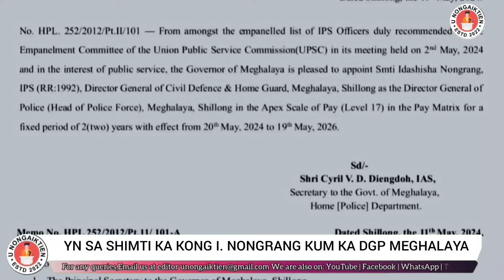YN SA SHIMTI KA KONG I. NONGRANG KUM KA DGP MEGHALAYA